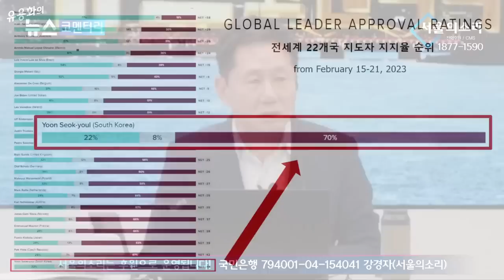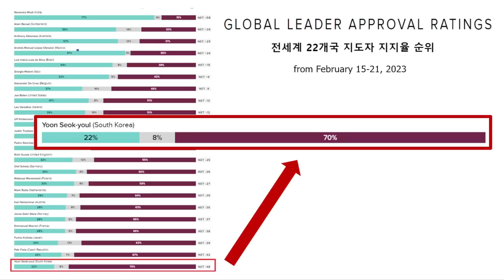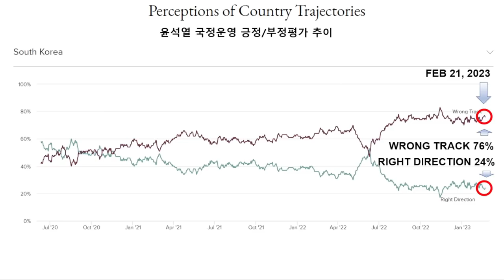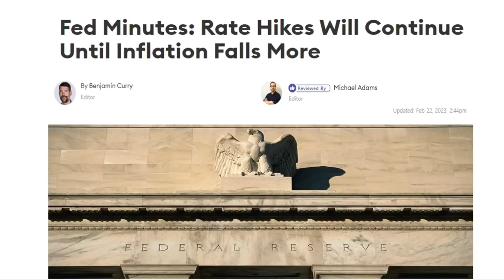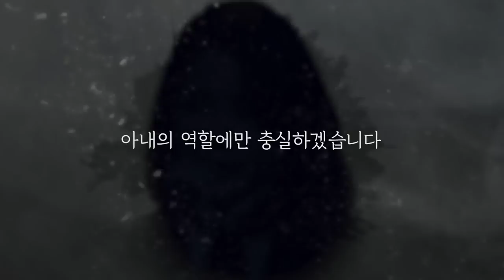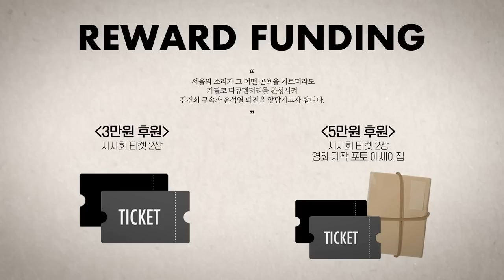체포동의안 가결시키려... '실패한 쿠데타' / '대중, 군중의 힘'으로 제압하는 길 외에는...